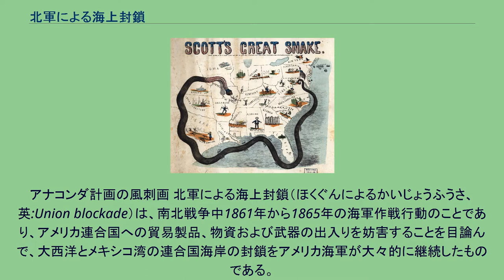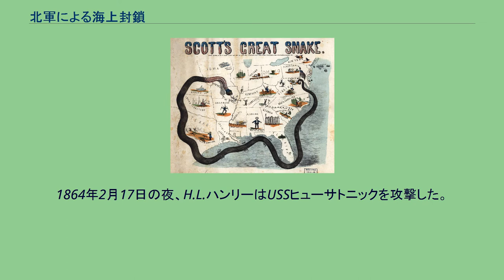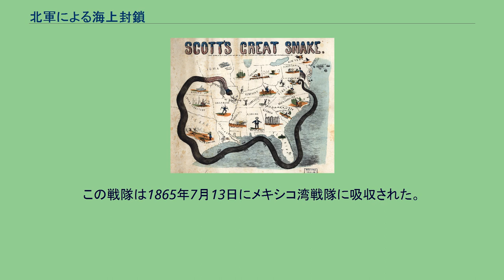北軍による海上封鎖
アナコンダ計画の風刺画 北軍による海上封鎖（ほくぐんによるかいじょうふうさ、英:Union blockade）は、南北戦争中1861年から1865年の海軍作戦行動のことであり、アメリカ連合国への貿易製品、物資および武器の出入りを妨害することを目論んで、大西洋とメキシコ湾の連合国海岸の封鎖をアメリカ海軍が大々的に継続したものである。
貨物積載量をごく僅かに抑えることで高速で航行する封鎖突破船しか、封鎖を抜けられなかった。
これらの船舶はイギリスによって操船され（イギリス海軍の予備役にある士官を使った）、イギリスの供給者が供給基地としたキューバのハバナ、バハマのナッソーおよびバミューダの中立港と南軍が支配している港との間で運行された。
アメリカ合衆国大統領エイブラハム・リンカーンは1861年4月19日に海上封鎖を宣言した。
その戦略は、ウィンフィールド・スコット将軍のアナコンダ計画の一部であり、アメリカ連合国の海岸線3,500マイル (5,600 km)と、戦争勃発前は綿花の上位輸出港であるニューオーリンズやモービル、および大西洋岸のリッチモンド、チャールストン、サバンナおよびウィルミントンを含む主要12の海港の閉鎖を求めた。
この目的のために北軍は500隻の艦船を就役させ、戦争遂行中に約1,500隻の封鎖突破船を破壊または捕獲したが、それでも封鎖突破船は6隻のうち5隻の割合で封鎖を突破する事に成功していた。
ただし封鎖突破船はその性格上通常の貨物量からみれば少量の貨物しか運べなかった。
このためアメリカ連合国の綿花輸出量は95％減少し、戦前3年間に1千万俵であったものが、封鎖期間中は丁度50万俵となった。
1861年4月19日リンカーン大統領は「南部港湾に対する封鎖の宣言」を発した。
アメリカ合衆国政府に対する反乱が、サウスカロライナ州、ジョージア州、アラバマ州、フロリダ州、ミシシッピ州、ルイジアナ州およびテキサス州で発生し、合衆国の中で均一であるべき義務を要求する合衆国憲法の課税と消費の条項に従って歳入を集めるための合衆国法が、その中では実質的に執行できていない。
また、その反乱に関わる個人の集団は他国商船拿捕免許状を装い、公海上および合衆国の領海内で合法的に交易に携わる善良なる市民の生命、船舶および資産に対する攻撃を行う怖れが生じた。
さらに執行布告が既に発せられ、これら不法な行為を行う者のその行為停止を要求し、その行為を抑制することを目的として民兵部隊を召集し、またそれについて審議し決断するためにアメリカ合衆国議会特別会期を招集した。
今、それ故に私ことアメリカ合衆国大統領エイブラハム・リンカーンは、前述の目的に照らし、また国内の平和と合法的に業務を追求する静穏で秩序ある市民の生命と資産を守るという見解で、議会が招集され前述の非合法な振る舞いを審議するまで、あるいは議会が中断するまで、このような状況に対応するための合衆国法および国際法に従って、前述の州内の港の封鎖を実行することが適切だと見なしてきた。
この目的のために、能力を持った軍隊が駐屯し、前述の港湾を出入りする艦船を妨げることとする。
それ故にもし前述の港のいずれかに接近し、あるいは港を離れようとする艦船がその封鎖を侵犯すると見なせば、封鎖する艦船の内の1隻の指揮官によって正当に警告され、その指揮官は警告の事実と日付をその登録証に裏書きする。
さらに今一度同じ艦船が封鎖された港を出入りしようとすれば、捕獲され最も近い利用可能な港に送られ、その艦船と積荷を捕獲品として処理することは妥当と考えられる。
また私はここに、もし当該州の権威を装い、あるは他の偽装によって合衆国の艦船あるいは船上の人もしくは貨物に害を及ぼす者がおれば、海賊行為の防止と刑罰に関する合衆国法に従わせることを宣言する。
これを証するため、ここに手を添え合衆国国璽を捺すものとする。
ワシントン市において、西暦1861年、アメリカ独立から85年の4月19日。
アメリカ連合国の国旗 海上封鎖宣言は、諸国が自国の港を「閉鎖」するものであって封鎖はしないものであるから、アメリカ連合国を独立した国体として事実上認めるものだと強く主張する者がいた。
しかし、国際法や海事法の下では、国は海上封鎖を侵犯していると疑われれば、公海上の中立国の艦船の臨検を行う権利があるとされ、港湾閉鎖ではこれが許されない。
アメリカ連合国との貿易を行っていると考えられるイギリス商船を臨検す...